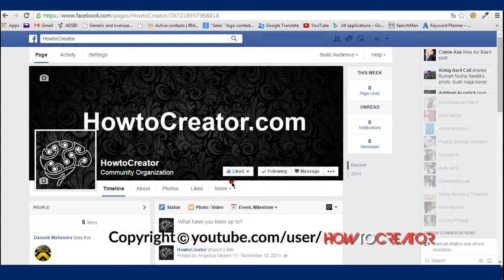How to backdate posts in Facebook Page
How to backdate posts in Facebook Page ? Follow this video tutorial..